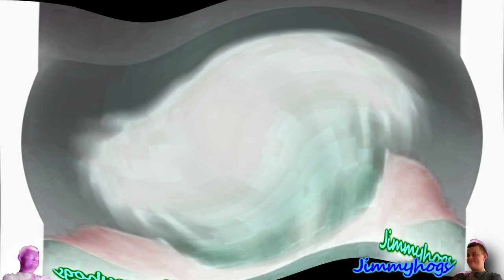Darkside Pitch Effects in A Major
Originally uploaded on: 5/30/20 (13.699 views)
Add me on Discord: Jimmyhogs#0001